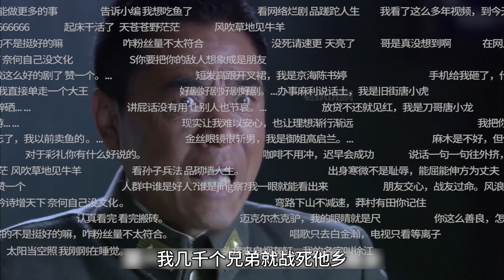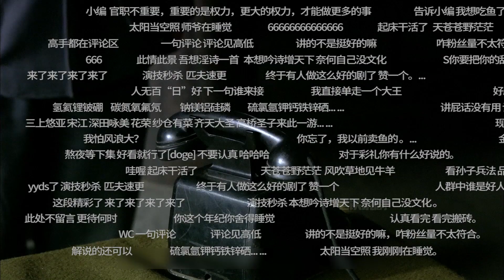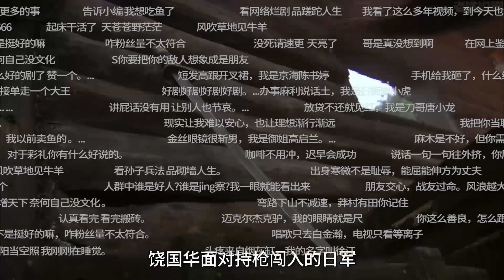正者無敵13：愛國將領饒國華戰死前線，馮天魁親自帶隊報仇，殲滅了日軍一個聯隊